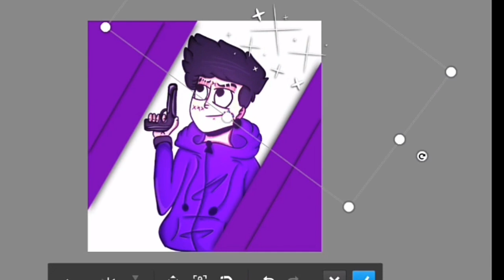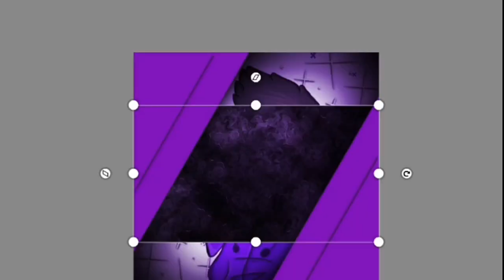SPEED ART PERFIL (MOTION) PRÓ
30 Likes fasso tuto

💰*Loja*💰

💸Banner $1,50💸 com texto pc
💸Perfil $1,50💸
💸Signature $0,50 centavos 💸

Pagamentos💰💸
É mercado pago

Banner feed de 200 views +divulgação

Perfil feed de 500 views +divulgação

Signature 100 views +divulgação